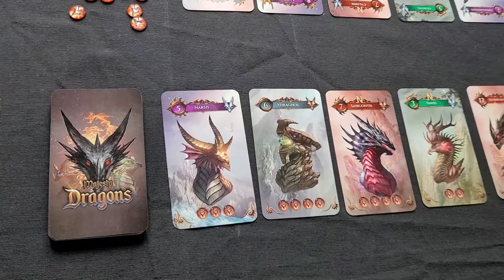Dragon boardgame!!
Please share the link with any dragon or boardgame lovers that you may know. Thank you very much for all the support, I really hope you like this new project I've been working on for almost 3 years, now it's very close to see the light!!